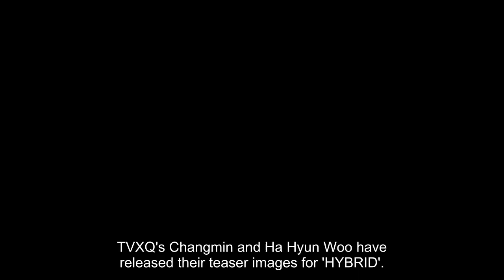TVXQ's Changmin & Ha Hyun Woo tease 'SM Station' collaboration 'HYBRID'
TVXQ's Changmin and Ha Hyun Woo have released their teaser images for 'HYBRID'.

In the concept photos, Changmin and Guckkasten's Ha Hyun Woo take on a serious tone in contrasting black and white outfits. Their collaboration track "HYBRID" is the next single to be released from 'SM Station'.

Check out Changmin and Ha Hyun Woo's 'HYBRID' concept photos above and below.